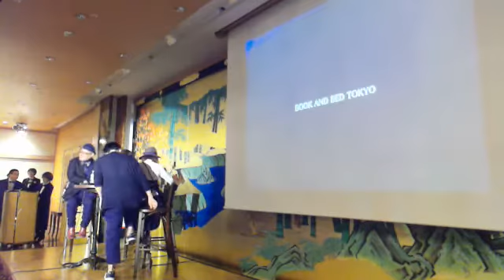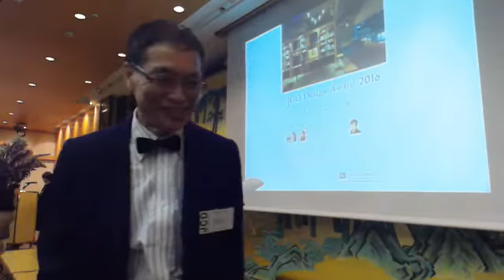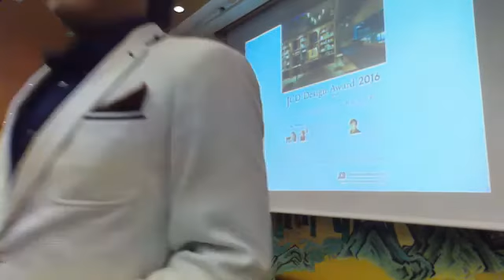SUPPOSE DESIGN OFFICE 谷尻+吉田氏のトークセッション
JCDデザインアワード2016 贈賞式
SUPPOSE DESIGN OFFICE 谷尻+吉田氏のトークセッション 明治記念館